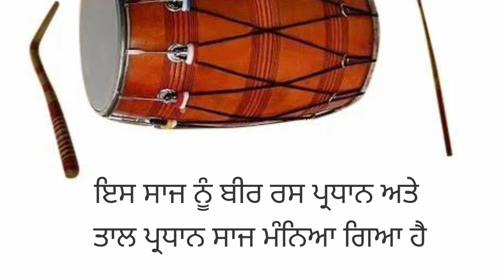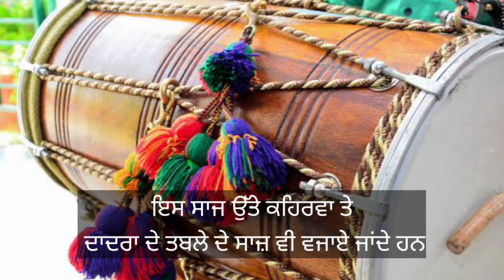ਢੋਲ/ਲੋਕ ਸੰਗੀਤ/ਲੋਕ ਸਾਜ਼/ਅਵਨਧ ਸਾਜ਼/ਪੰਜਾਬੀ ਸਭਿਆਚਾਰ/ਪੰਜਾਬੀ ਲੋਕਧਾਰਾ/Dhol/Folk Music/Folk Instrument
ਸੰਚਾਲਕ:- ਗਗਨ ਹਰਸ਼
ਵੀਡਿਓ:- ਜਸ਼ਨ ਖੋਖਰ
ਆਵਾਜ਼:- ਗੁਰਪ੍ਰੀਤ ਕੌਰ
ਵਿਸ਼ੇਸ਼ ਧੰਨਵਾਦ:- ਕਰਨ ਪੰਨੂ
ਵਿਸ਼ਾ:- ਢੋਲ(ਲੋਕ ਸਾਜ਼)
ਸ੍ਰੋਤ:- ਸੱਭਿਆਚਾਰ ਅਤੇ ਲੋਕਧਾਰਾ ਦੇ ਮੂਲ ਸਰੋਕਾਰ
ਕ੍ਰਿਤ:- ਜੀਤ ਸਿੰਘ ਜੋਸ਼ੀ
Moderator:- Gagan Harsh
 Video:- Jashan Khokher
 Voice:- Gurpreet Kaur
Special Thanks:- Karan Pannu
 Subject:-  Dhol(Folk Instrument)
Source:- sabyachar ate lokdhara de mool sarokar
Writer:- Jeet Singh joshi